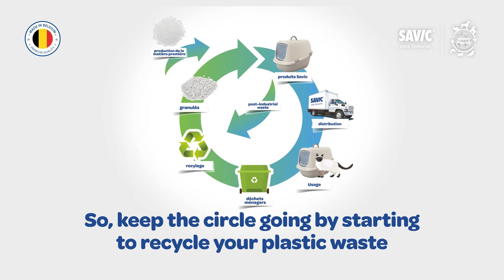Savic Happy Planet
The best for our pets and our planet, combined with a second life for plastic waste. With an eye for design and ease of use. Now that's everyday comfort and a heart for the environment in one. Discover Happy Planet and help build a sustainable world.